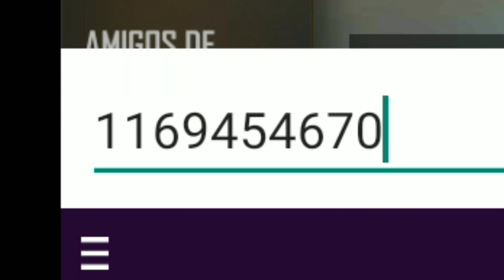ID DE ZELIKA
ola banda hoy les traigo la id de Zelika